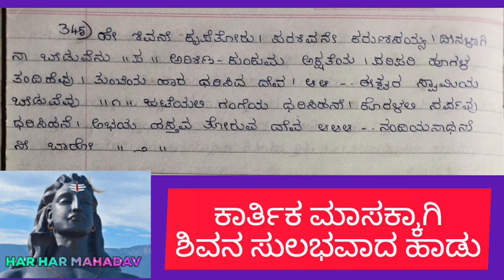Karthika Maasa ll ಕಾರ್ತಿಕ ಮಾಸದಲ್ಲಿ ಹಾಡುವ ಶಿವನ ಸುಲಭವಾದ ಹಾಡು